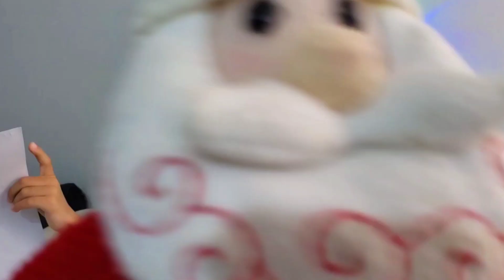cartinha para o Papai Noel / um pedido especial de Natal / santa claus / merry christmas /